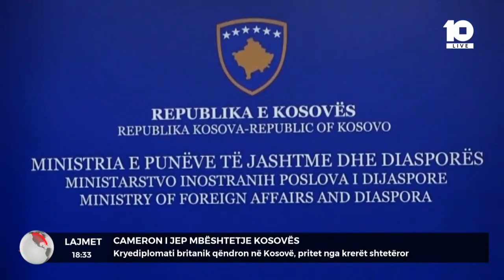Cameron i jep mbështetje Kosovës